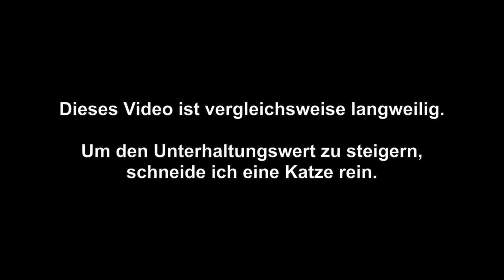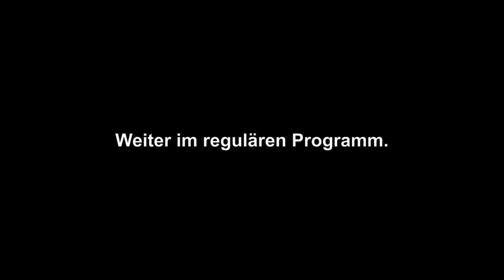Empfängnisverhütung durch Empfängerzerrüttung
Wenn mir fad ist, mache ich Urlaub auf dem Wertstoffhof. Das ist wie auf dem Bauernhof, nur gibt's statt Kühen mürrische Männer in orangen Plastikklamotten. Fast wie in Guantanamo, nur nicht so doof. Und man wird seinen Möhring los. Naja, und vor so einem Urlaub feiern wir in Schweden Teardönning, das Fest, bei dem man Geräte zerlegt, bevor man sie wegschmeißt. Tolles Fest, aber leider ohne Kotbullar.